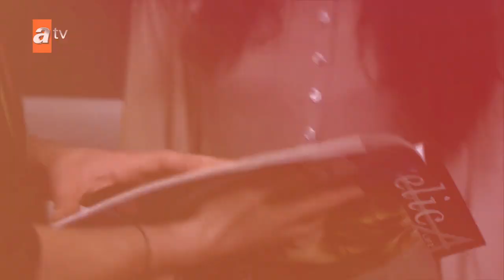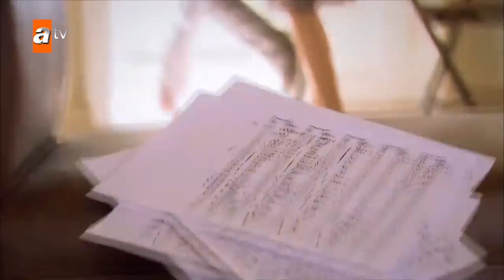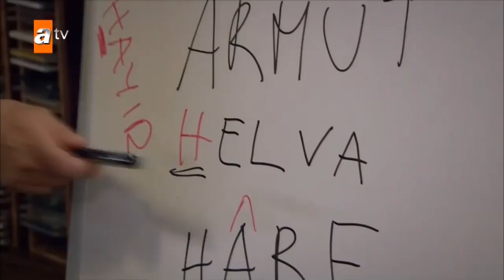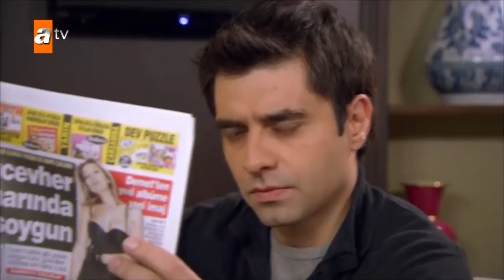Hasret'in değişimi | Gönülçelen Özel Kolaj